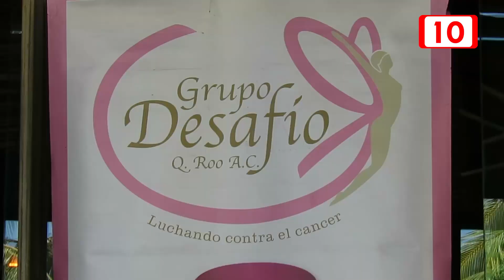Urge arranque de funcionamiento del Hospital Oncológico de Chetumal